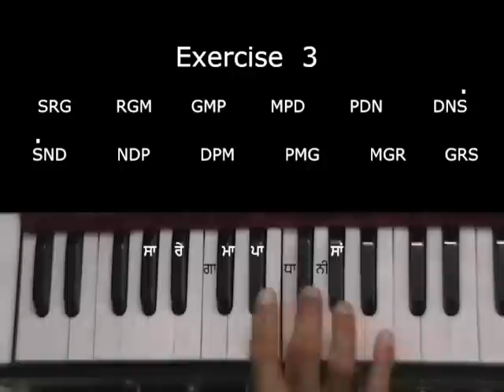Learn - Sa Re Ga exercise 3 - Basics of harmomium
Basics of harmomium Sa Re Ga exrcise. Here you can learn and then practise with me.  from Gurbani Kirtan Book Version 2. as taught in Khalsa School, San Jose, CA , Also in DVD set Level 1

This is much easier for any one to learn, but If this seems to be hard for you, then you need to learn more easy lessons from the DVD set Level 1 of Learn Gurbani Kirtan.